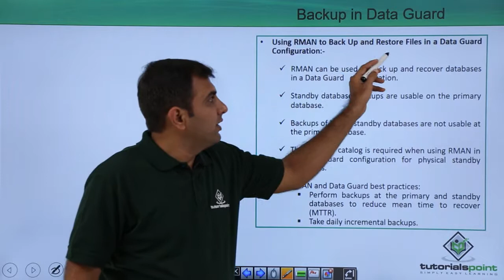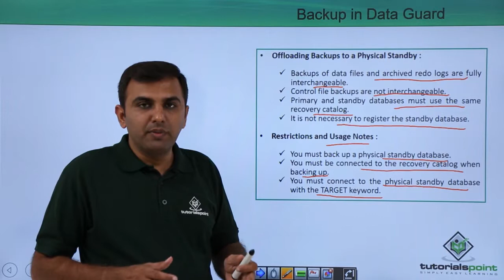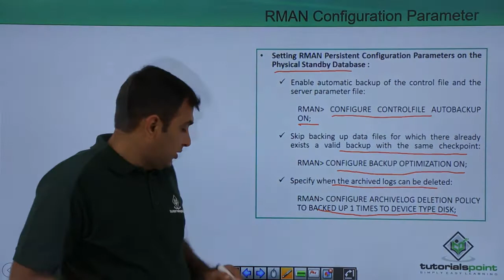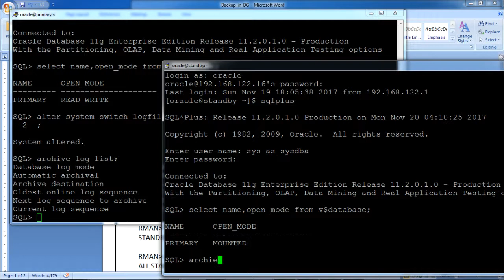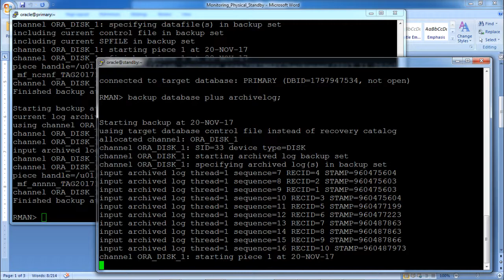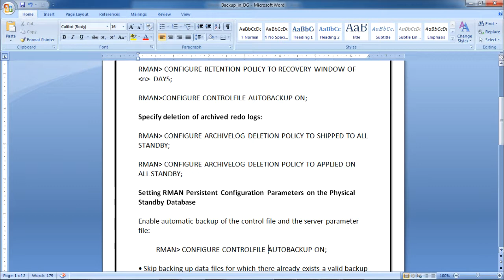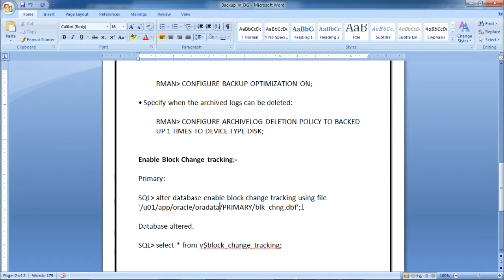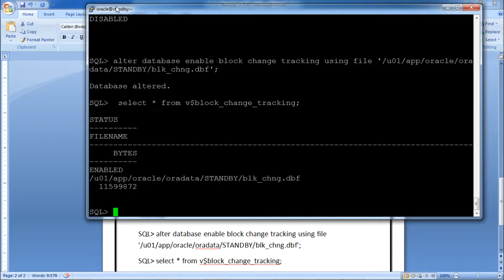Data Guard - Backup in Data Guard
Lecture By: Mr. Parth Panjabi, Tutorials Point India Private Limited.